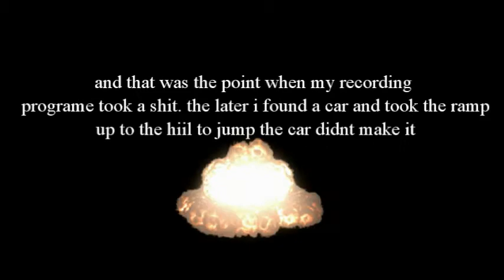Wasteland Wednesday E1 Arma 2 wasteland mod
a new series were i play apocalyptic style games